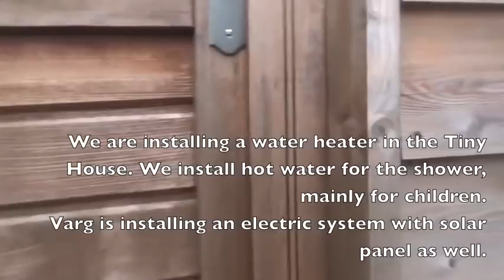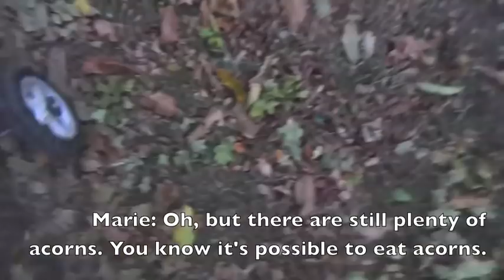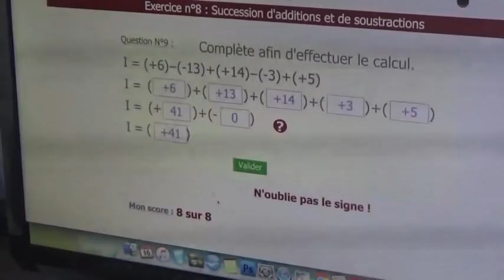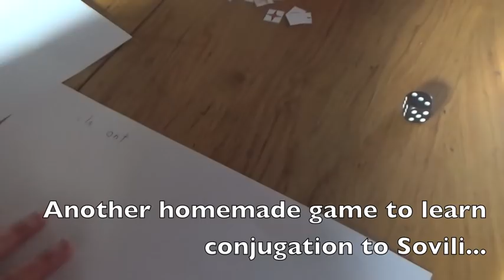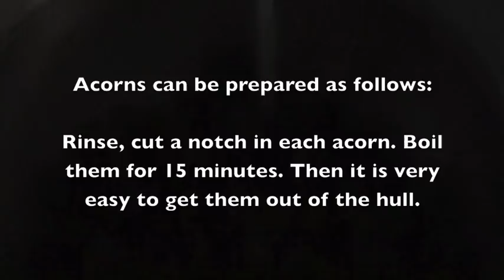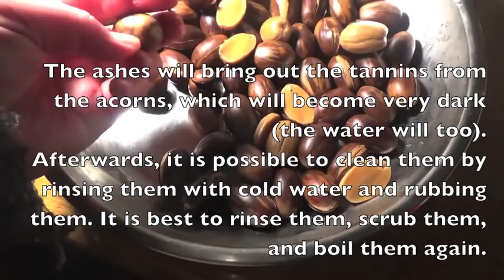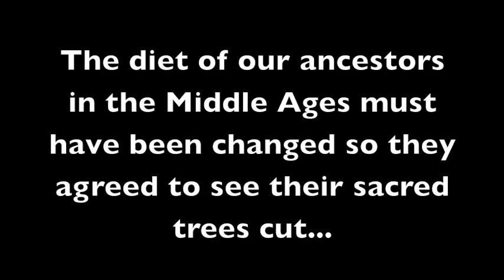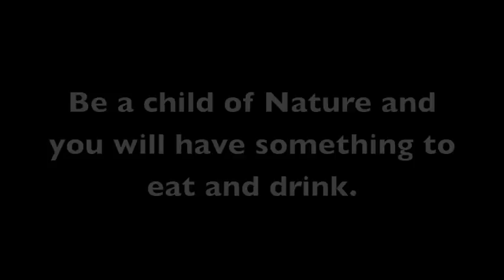PERMACULTURE - November and December - THE SACRED OAK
PERMACULTURE - November and december - THE OAK

Since many people have asked me: Tivar shirts with the slavic embroidery are made

Paganism Explained Part IV

Paganism Explained Part III

other books in English:

Paganism Explained Part I:

and Part II: